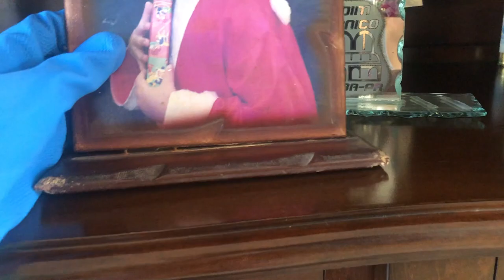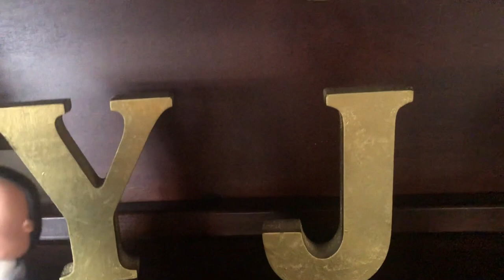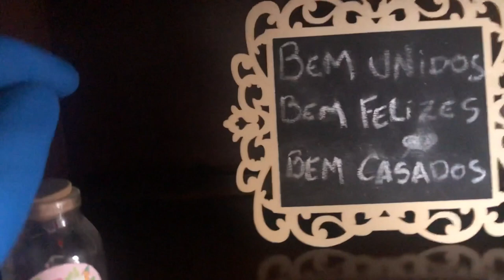VLOG - ISOLAMENTO SOCIAL - Cozinhando, se divertindo e muito mais! - Jhanayna Marinato - EP#28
Pela primeira vez na historia do canal faco um vlog de um dos meus dias em isolamento social, mostro minha vida, abro as portas da minha casa para voce que me acompanha e que sempre tem tanto carinho por mim e pelo meu conteudo. Vida real voces podem ver por aqui rsrs

Desde já peço pra curtir meu video, se inscreva no meu canal e não esqueça de ativar o sininho para serem notificados quando eu postar novos vídeos e sintam-se a vontade para comentar, é sempre bom compartilhar experiências.

Agora quero saber o que andam fazendo nesta quarentena em? Conta ai embaixo para mim, e me digam se gostaram e se gostariam de mais vlogs.

Muchas gracias chicos y chicas.